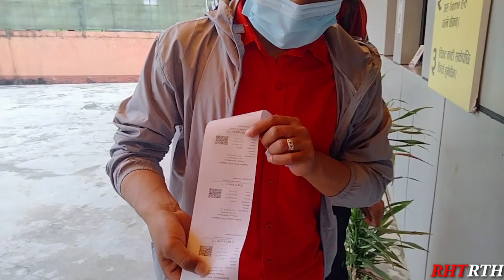Kathmandu Fun valley🏊 || Kathmandu Fun Valley Sanga || youtube vlog swimming rhtrth 🤗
Kathmandu Fun Valley
        lots of Fun
       RHT❣️RTH

kathmandu fun Valley
kathmandufun valley sanga